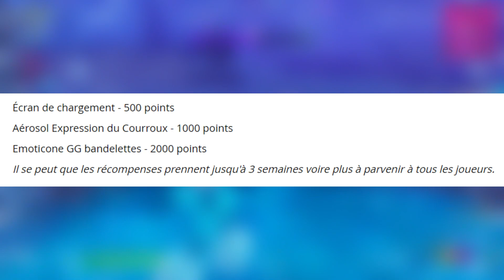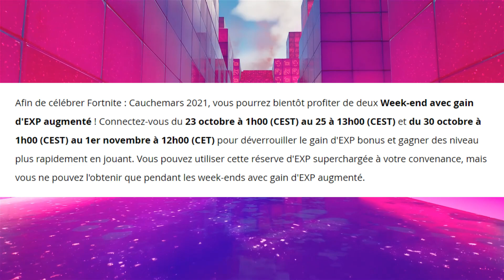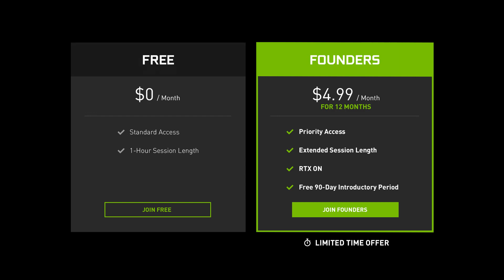Quelques infos sur Fortnite !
Sources : Twitter, Reddit, Epic Games